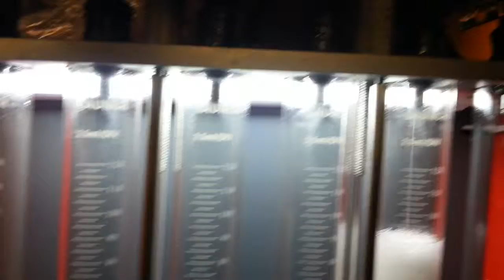E30 #1 set of failed injectors